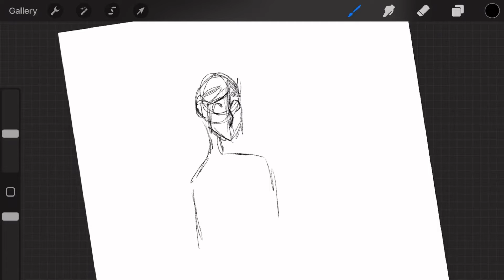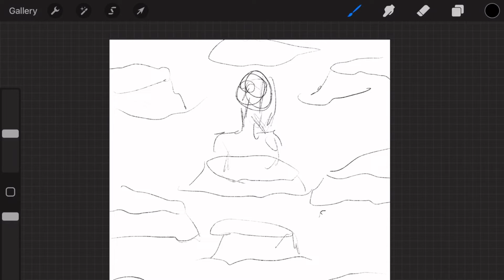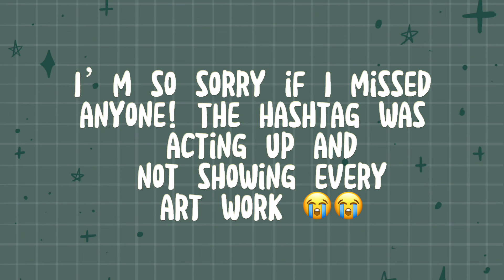IM BACK BABYYYY • All mermay entry’s + shoutouts! ✨🧜‍♀️